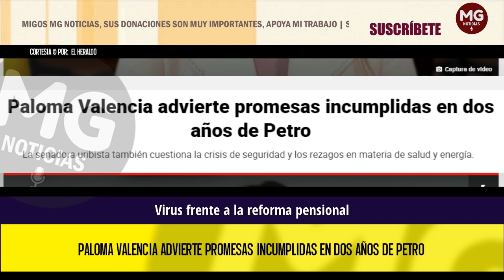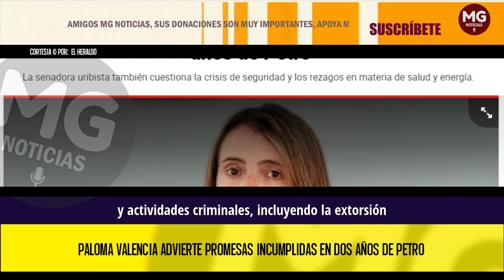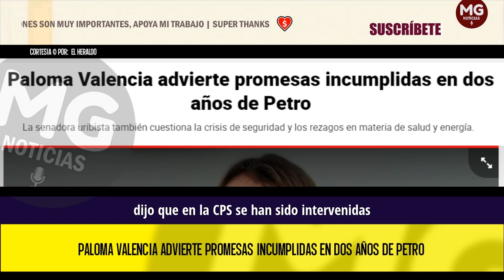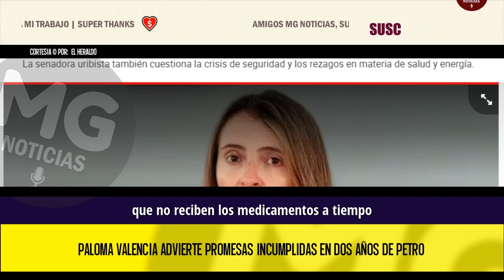PROMESAS INCUMPLIDAS DE PETRO ⚠️ ADVERTENCIA PALOMA VALENCIA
Paloma Valencia advierte promesas incumplidas en dos años de Petro
La senadora uribista también cuestiona la crisis de seguridad y los rezagos en materia de salud y energía.
EL HERALDO